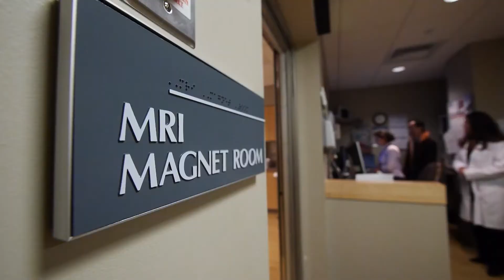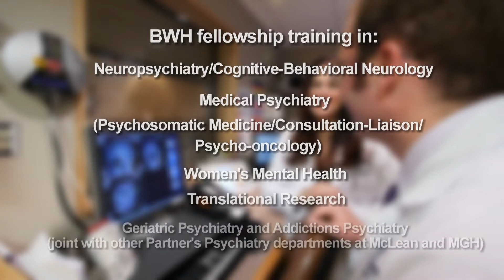Brigham and Women's Hospital, Department of Psychiatry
Advancing the Interface of Medicine and Psychiatry

As an integral part of the Brigham and Women's Hospital Institute for the Neurosciences, the department collaborates with a multidisciplinary team to address psychiatric aspects of brain disorders with the goal of advancing the medicine-psychiatry interface. Looking at disease mechanisms, pathophysiology, and brain circuits that mediate perception, cognition, emotion and behaviour, they are focusing on innovative personalized medicine approaches.